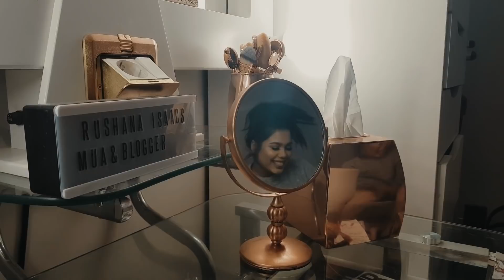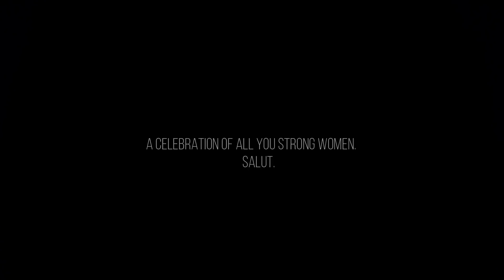MR.MEYER - NICE FOR WHAT - CAPETOWN (OFFICIAL VIDEO)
MR.MEYER - NICE FOR WHAT - (CAPE TOWN)

This video serves to SALUTE all the woman from around Cape Town doing really cool things.

And also to take a few moments to appreciate ordinary everyday moms, sisters and grandmothers that we often overlook on a day to day basis.

More often than not we spend all our time so consumed by what the next person is doing.
Or what we doing ourselves
And what all the guys are doing.

That we spend minimal time actually appreciating those STRONG INDEPENDENT WOMEN doing really amazing things.

From the ones that are seen
To even the ones that aren't, that don't have a presence online.

This is not just a Cape Town SALUTE but GLOBAL SALUTE to all the strong women working towards their goals and dreams everyday and doing all they can to keep going

You ladies keep working at it
We see you
And we SALUTE you

Razaan Meyer
Nadia Jaftha
Jade Robertson
Nabeelah Staggie
Rushana Isaacs
GLOW Womens Physique by Rushtush
Faeza Arendse Meyer